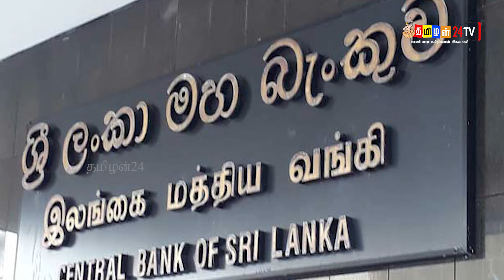tyjhfgf பொலிஸ் நிலைய சார்ஜன்ட் மீது சகோதரர்கள் தாக்குதல் | Tamilan 24 Tv